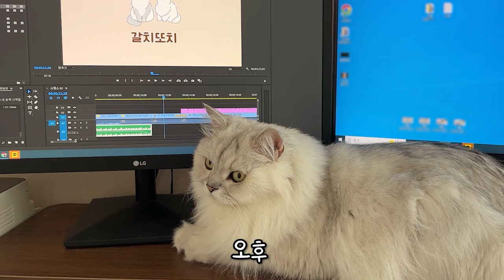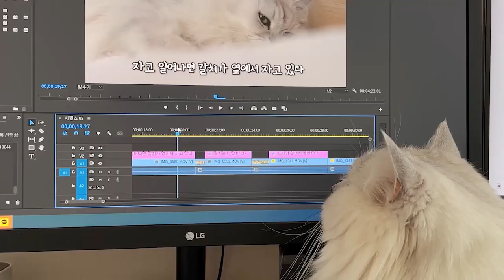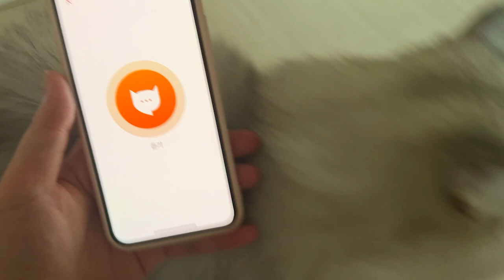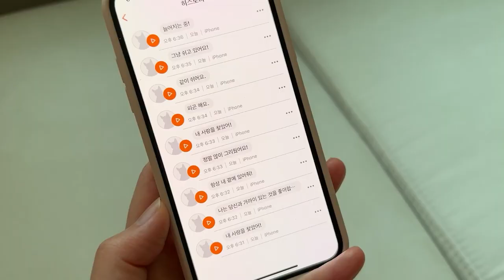고양이야 강아지야? 집사들의 로망, 역대급 개냥이 몰아보기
고양이야 강아지야?
집사들의 로망, 역대급 개냥이 몰아보기
상위 1% 고양이 개냥이 갈치 한번에 몰아보기 영상 입니다
(아기 고양이 때부터 이랬다고...)

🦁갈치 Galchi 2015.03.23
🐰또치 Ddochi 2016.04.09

고양이 일상 브이로그, 페르시안 친칠라 고양이, 상위 1프로 고양이
persian cat, cute cat,  cat videos,  cat vlog